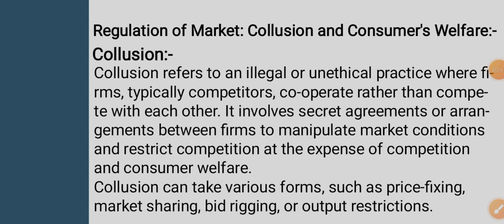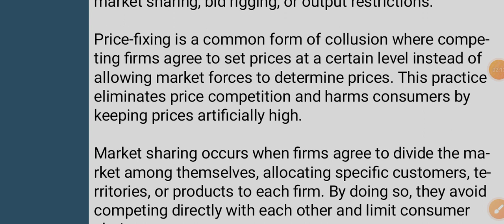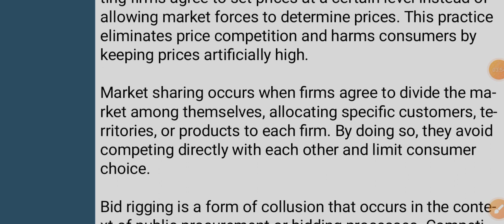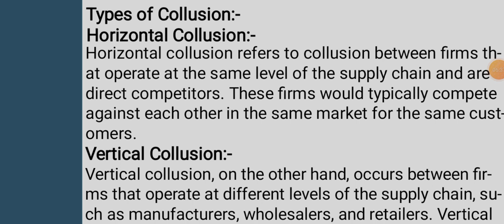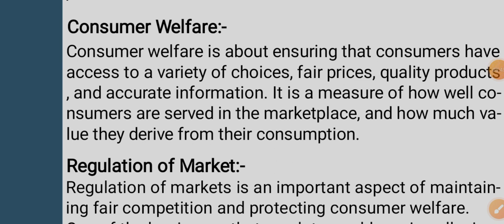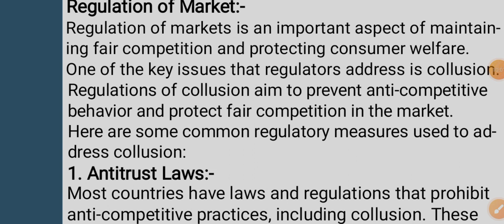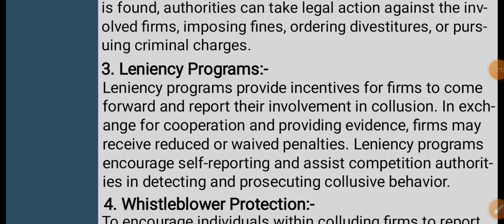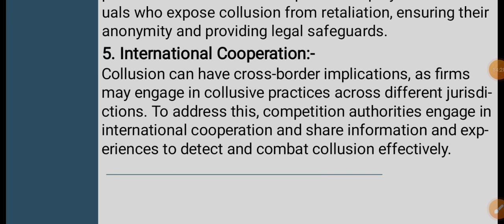Regulation of Market: Collusion and Consumer Welfare||By Varinder Khajuria||NET JRF, SET Economics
varinderkhajuriap@oksbi